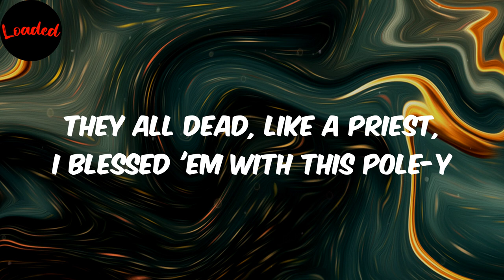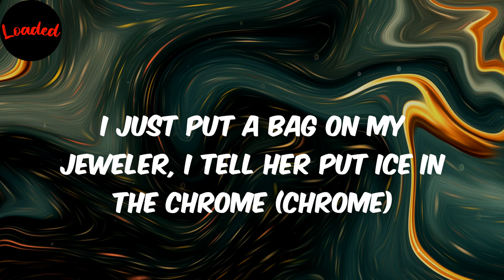Moshpit - Lil Gnar (Lyrics)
Lil Gnar
Moshpit
Moshpit lyrics
lyrics Moshpit
Lil Gnar Moshpit
lyrics Moshpit Lil Gnar

Lyrics:
Woo
This shit is crazy, like what the fuck, boy?
(Damn Skipass, this a whole 'nother wave right here)
I put a opp on the stove (stove), I feel like GOAT on that ho (ho)
I just put a bag on my jeweler (bag), I tell her put ice in the chrome (chrome)
I take a jet (I take jet), I take a jet to the show (mosh)
It ain't a moshpit (mosh) 'til somebody break they bone (bone)
Seven hundred thousand dollars in cash, just like the engine a demon (skrrt)
All my cars be fast as shit, why you fuckin' think I'm speedin'?
I just wan' tote that blick, I just wan' tote that blick
Takin' my swag back (back), like what, you ain't think I noticed? (huh)
I been rockin' all black, doin' this rock shit, bitch, I'm golden (golden)
Bitch, it's Lil' Gnar (bitch, it's Lil' Gnar)
Who the fuck is you? (Who the fuck is you?)
I be slidin' with that Drac', like fuck a .22 (fuck a .22)
Headshots only, leave him Holy, let him meet his homies (grrt)
They all dead, like a Priest, I blessed 'em with this pole-y
Turn up, turn up, turn up, turn up, got that toolie in it
Turn up, turn up, turn up, turn up, act a foolie wit' it
I got yo' bitch in the back of the bus
And my brothers hit her on the Sprinter
Like I'm Rick and Morty portal gon' transport a pistol (gang)
Like I'm Yu-Gi-Oh, I'm Doomi, though, I handle business (whoa)
Gang link up, just like Exodia, we finna finish (gang)
I just put a bag on my jeweler, I tell her put ice in the chrome (chrome)
It ain't a moshpit (mosh) 'til somebody break they bone